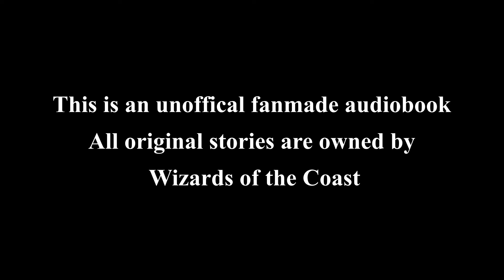Magic the Gathering Story - Streets of New Capenna Episode 3 - Tests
Caught in the expanding web of crime in New Capenna, Elspeth finds information on her old enemy from an unlikely source.

Reuploaded to fix title... Oops! - Vox